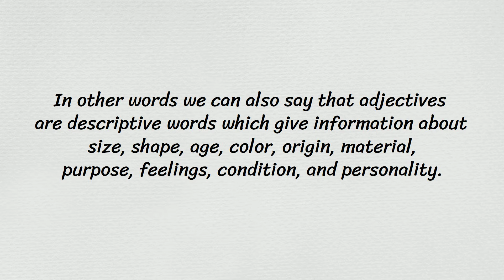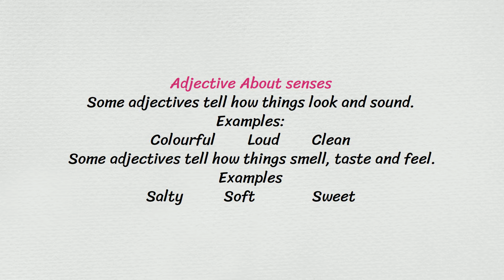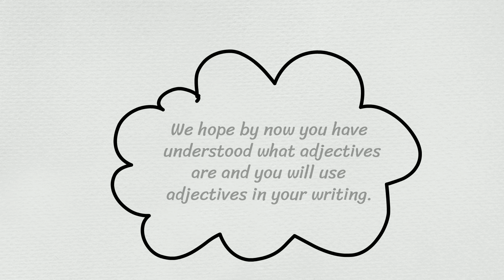What is an Adjective?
In this lesson, students will be able to answer what an adjective is and will learn to identify adjectives in a sentence.

Extension worksheet can be printed by clicking on the link given below.